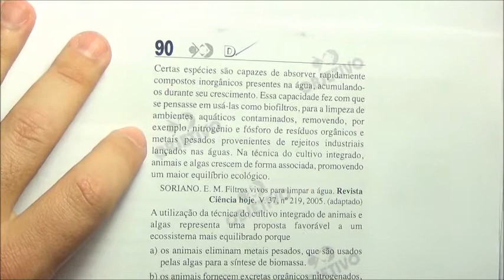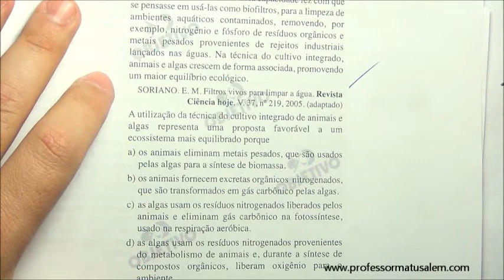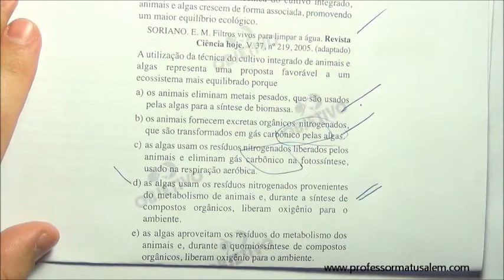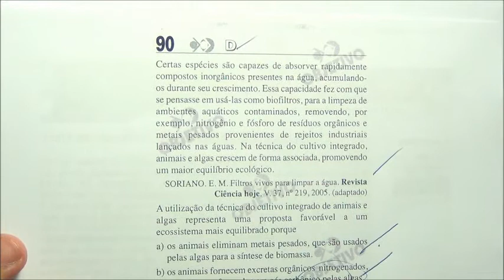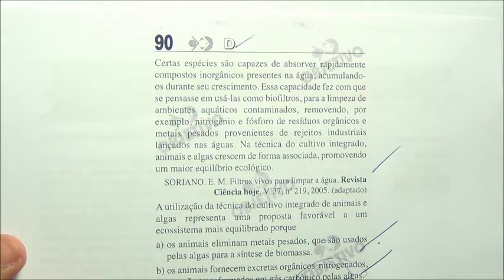ENEM 2011 - 1º dia - questão 90